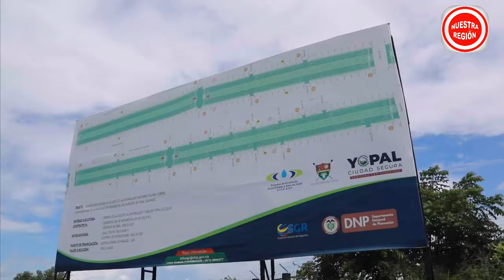Con vigilancia del DNP ejecutan proyectos de regalías que salvan vidas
VIA: NUESTRA REGION - 18:00 PM